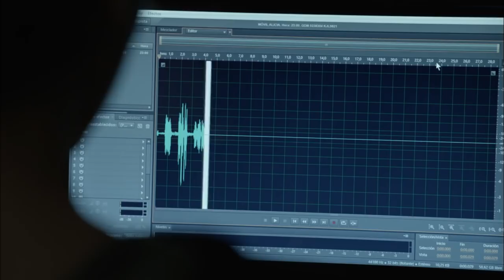Ana intercepta la llamada del último superviviente de Husavik - El Incidente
Descárgate la aplicación de Flooxer para ver todos los vídeos desde el móvil:
-ANDROID

Ya lo intentó en otra ocasión sin éxito, pero esta vez el último superviviente de Husavik ha conseguido hablar con Alicia. Necesita verla en persona, pero Ana intentará a toda costa que eso no ocurra. ¿Llegará a saber Alicia qué más tiene que contarle sobre los sucesos extraños que han tenido lugar desde la tormenta? Esta noche, capítulo final de 'El incidente', a las 22:30 horas en Antena 3.